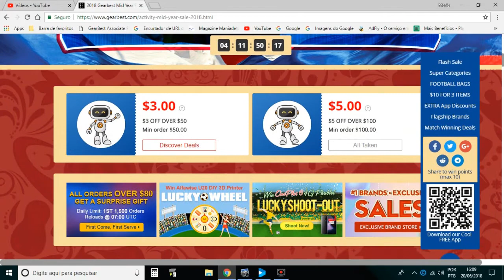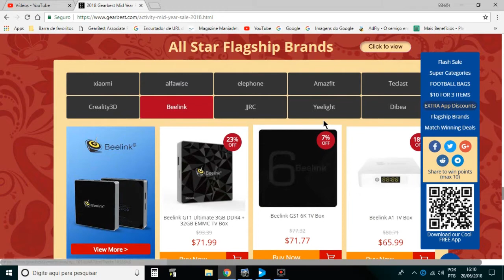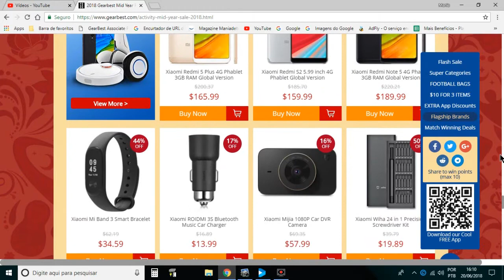Cupons e Promoções durante o Mundial da Rússia acontece mesmo é na China - Veja nesse Vídeo.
Cupons e Promoções duarante o Mundial da Rússia acontece mesmo é na China Veja nesse Vídeo.